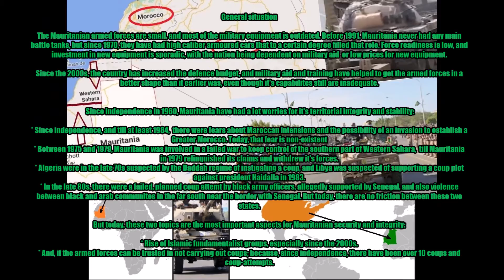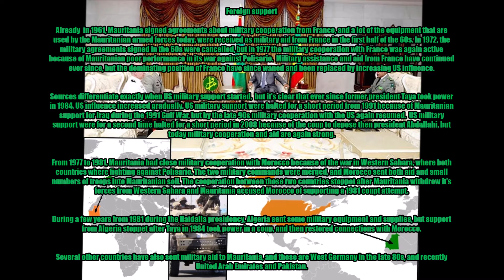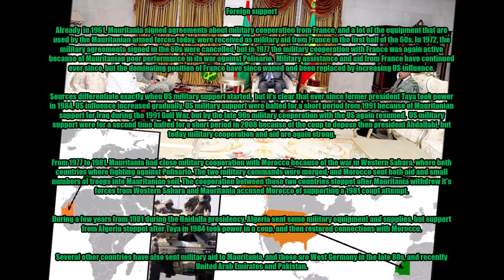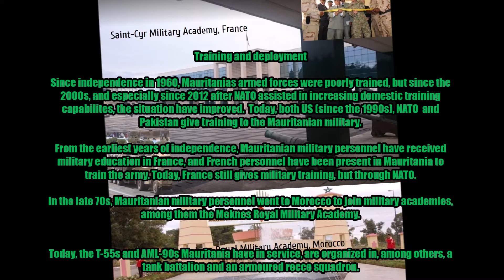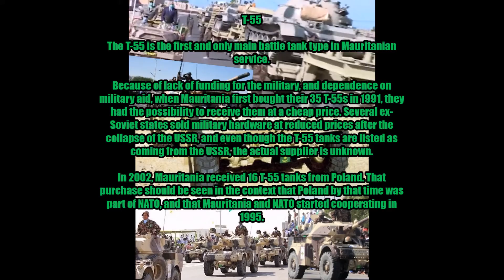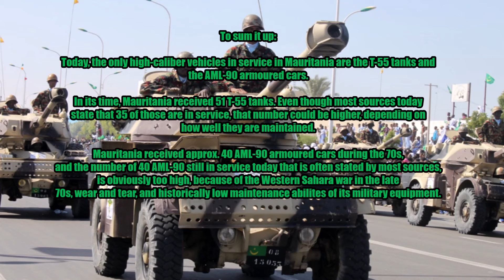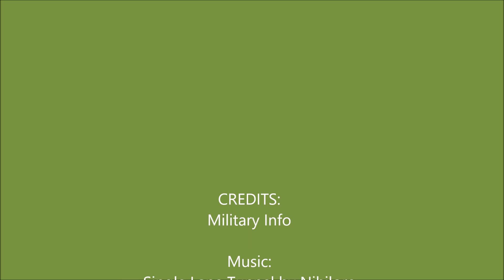How many tanks does MAURITANIA have?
How many tanks and high caliber armoured cars does Mauritania have? Some answers here, and also some historical background.

Sources:
military balance,
sipri,
nato.inc,
natoassociation.ca,
iiss,
the world's armies,
store norske leksikon,
wikipedia when source is reliable,
others...